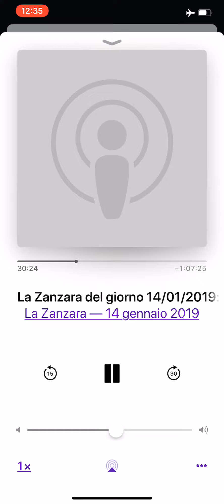la zanzara 140119 terroni vs Vittorio Feltri